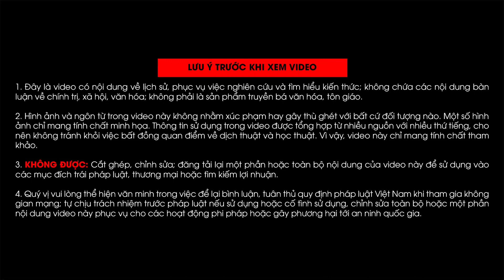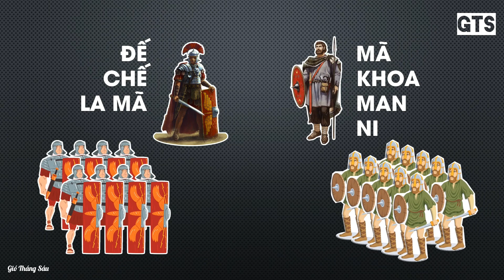Các sự kiện lịch sử trong năm 6 SCN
Xem thêm:
Năm 1 sau Công Nguyên
Năm 2 sau Công Nguyên
Năm 3 sau Công Nguyên
Năm 4 sau Công Nguyên.
Kênh Youtube GIÓ THÁNG SÁU